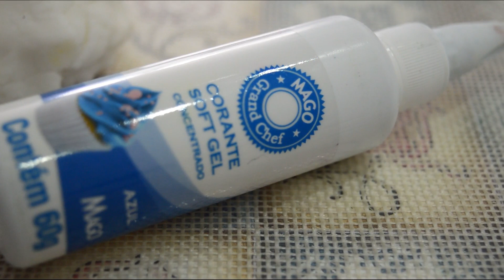FICAADICA Como tingir pasta americana de azul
O que usei :

- Pasta americana tradicional
- Corante soft gel azul